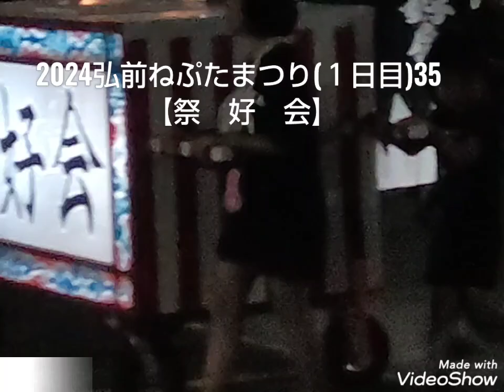2024弘前ねぷたまつり(１日目)35 【祭好会】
2024弘前ねぷたまつり(１日目)35　【祭好会】

↓「2024弘前ねぷたまつり」連続再生リストご覧ください。2024弘前ねぷたまつり

2024弘前ねぷたまつり１日目、33番目の団体は「祭好会」です。
ご覧ください(๑•̀ㅂ•́)و✧

◆団体情報◆
結成31年、29年連続出陣となりました。安易な考えながら18歳で始めたねぷたですが、50歳になってしまいました。そろそろ終結の準備をしなければなりませんが、中々辞め方がわかりません。

◆ねぷた絵情報◆
絵師の川村尊斗君は、プラモデルが好きです。特に、お城と鉄道模型のコレクターです。あとは、香港のＢ級映画ファンでもあります。中々マニアックないい男なのです。よって、ねぷた絵は祭りギリギリまで完成いたしません。

●水滸伝とは？●
『水滸伝』（水滸傳、すいこでん）は、明王朝の中国で書かれた長編型の白話小説。『西遊記』『三国志演義』『金瓶梅』とともに「四大奇書」に数えられる。

施耐庵（あるいは羅貫中）が、それまでの「講談」を集大成して創作したとされる。なお、「滸」は「ほとり」の意味であり、『水滸伝』とは「水のほとりの物語」という意味であり、「水のほとり」とは、本拠地である梁山泊を指す。反権力的な傾向であるため、しばしば禁書とされたが広く愛読され、現在も中国で「農民革命の文学」として高く評価されている。

●九紋龍史進とは？●
史進（ししん）は、中国の小説で四大奇書の一つである『水滸伝』の登場人物。宋の反乱軍の首領・史斌をモデルとして創作した人物とされている。

天微星の生まれ変わりで、序列は梁山泊第二十三位の好漢。登場時は18、9歳。精悍な美丈夫で上半身に9匹の青竜を象った見事な刺青があるためあだ名は九紋龍（くもんりゅう）。禁軍教頭王進に武芸十八般の教授を受け、特に両刃三尖刀（大刀の刃が三叉に分かれたもの）の使い手である。108星中、最初に登場するが、前半の活躍に比べ、後半は度々失態を演じるなど尻すぼみに終わってしまう。日本では若く刺青を入れているという設定が粋好みの江戸っ子に気に入られたため、江戸時代は武者絵の題材に好まれ「九紋竜」の四股名をもつ力士が現れるほどの人気を博した。

団体名　祭好会
種　類　大型ねぷた/担ぎ
高　さ　4.80m
鏡　絵　水滸傳　九紋龍力闘の図
見送絵　乙姫
絵　師　川村尊斗
参加日　8/1・8/3・8/4・8/6
受賞名　なし。
運行路　土手町コース
場　所　弘前市桜大通り

↓過去の「祭好会」もご覧ください。